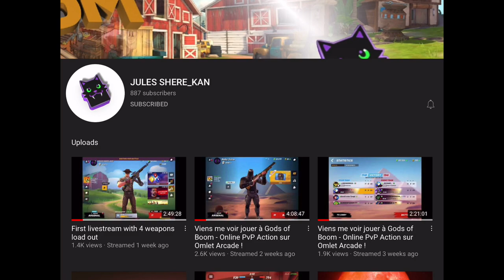SHOURI vs JULES in the NA Finals I GUNS OF BOOM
Jules Shere Kan and back to back vs shouri and mixt. Who is the best in the world? We will find out!

Challengermode.com has 4 tournaments on saturdays and 1 on Sunday that I live stream every week!